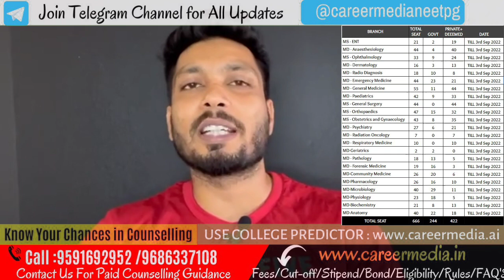Good News 🔥NEET PG 2022 MD/MS Branch Wise Seat Increament in Government College & Private College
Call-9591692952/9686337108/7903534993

October 2021 response in parliament which mentions what is phase I, phase II period (2014 onwards)

nmc_court_case_private College